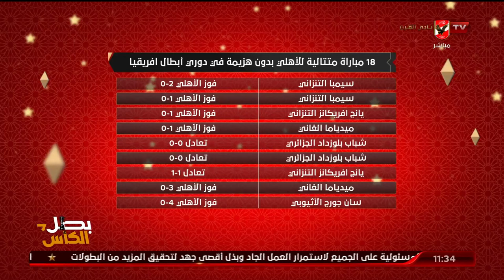" 18 مباراة متتالية لنادي الاهلى بدون هزيمة فى دوري أبطال افريقيا " احمد ثابت